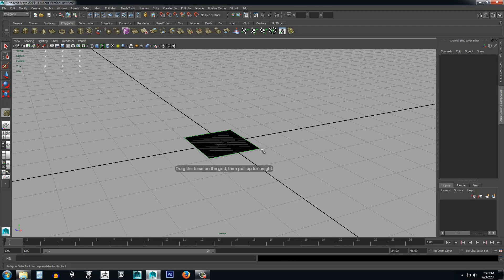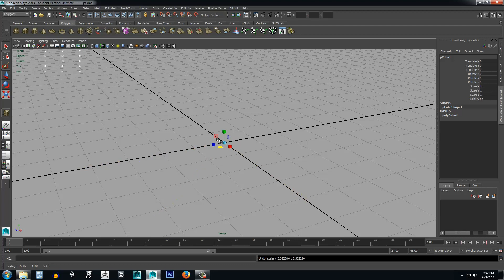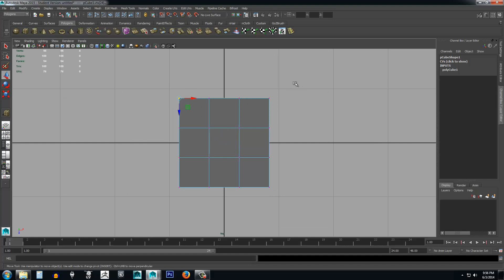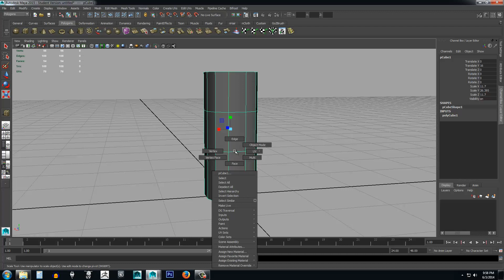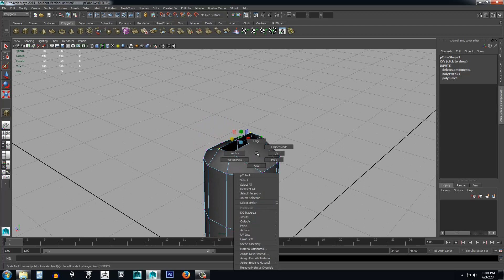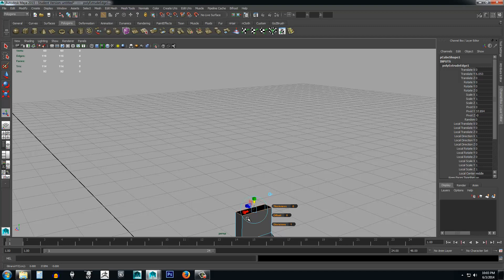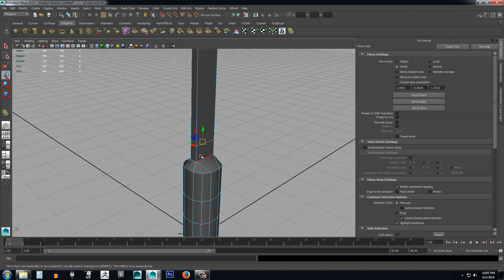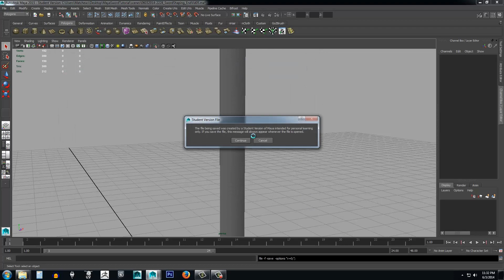05 - Maya 2015 - Extrude and Edge Loop Tools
In order to get into box modeling we will first be setting up our initial cube. Creating a cube can be done through interactive creation or by standard creation. Interactive creation will allow us to set the width and height of the cube that is created or we can simply drop a preset cube into the scene through standard creation. Once we create the initial cube for our box modeling we can use the scale tool to resize the cube. The scale tool gizmo is very similar to the move tool gizmo except that instead of translating a position for our object we will change the size of it. After getting the cube into an initial size and poly count we can then begin our box modeling technique.

There are standard and very commonly used tools within Maya for performing modeling procedures. Two such tools are the Extrude and Edge Loop tools. Using the Extrude tool we can pull geometry out of existing geometry simply by selecting a face, pressing the Extrude button and dragging that face into a different position. Additional faces will be created linking the extruded faces new position to that of it's old position. In order to quickly add additional faces to the model we will make use of the Edge Loop tool. The Edge Loop tool will allow us to maintain quad faces across a model while adding additional edges. Not only will the edge loop tool create edges but it will at the same time split the faces in two and attempt to maintain square polygons across the entire model.

The above video was developed by Brain Poof. The views and opinions being expressed by the narrator of all the multimedia being provided on this channel are the sole product of Brain Poof.